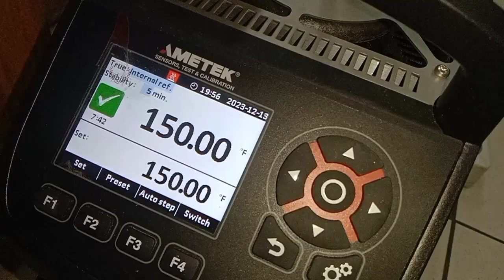ALAT KALIBRASI TEMPERATUR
alat kalibrasi temperatur sensor rtd